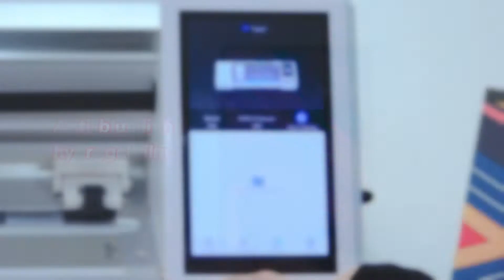Cut Antiblue Lighting Hydrogel Screen Protector for Ipad pro 12.9 by TL168 plus Cutter Machine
The video shows the process that cut anti-blue lighting screen protector for ipad pro 2020
3 types of cutter machine for your choice:
1. TL168（Green/White）
For 10.5 inches (suitable for phones, tablet within 11 inches.)

2. TL168 Plus（ Green/White）

3. TL568 MAX（ Green）
For 16 inches ( suitable for almost all the laptops in the market.)